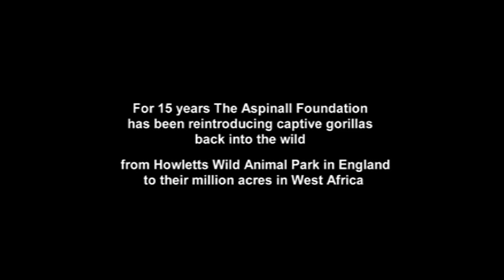Tansy Aspinall And The Gorillas: Reunited At Last! - OFFICIAL VIDEO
In the African jungle, conservationist Damian Aspinall, along with his daughter Tansy Aspinall, searches for Djalta and Bimms, two western lowland gorillas born at Howletts Wild Animal Park in Kent. In 2003, Djalta and Bimms were released into the forest of Gabon, West Africa as part of a conservation programme to re-introduce gorillas back to the wild. Will Damian find them? Will they accept his daughter, Tansy, who they haven’t seen for 12 years?

For more updates about Djalta and Bimms, as well the other pioneering work by The Aspinall Foundation, follow Damian Aspinall on twitter
COPYRIGHT THE ASPINALL FOUNDATION